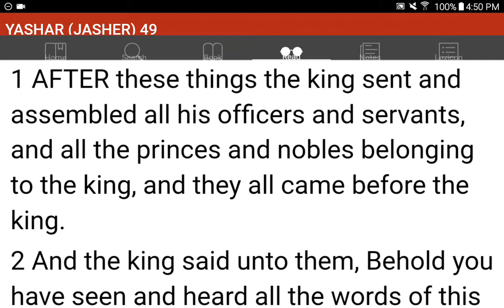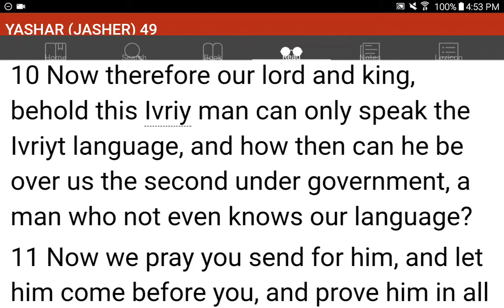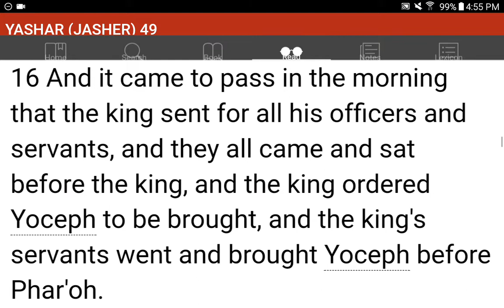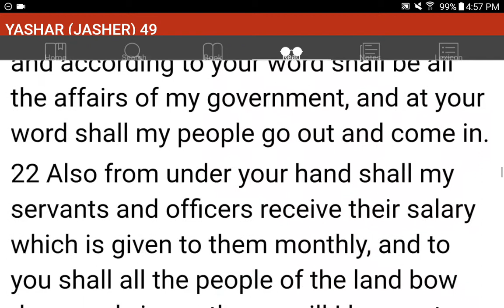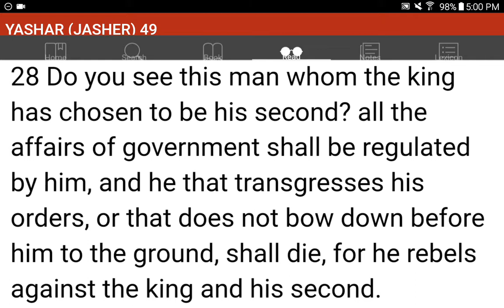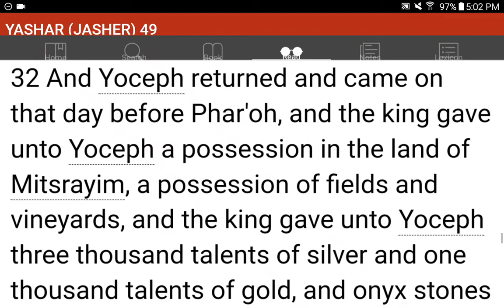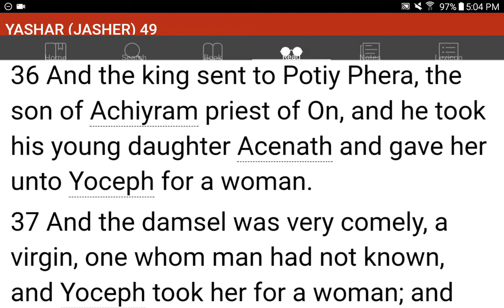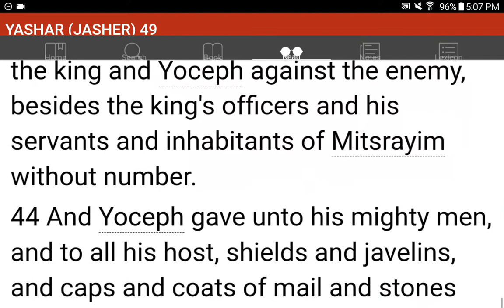💜h?™ "What's the MOST HELPFUL & SIMPLEST WAY that WORKS?"™ GIVE 1P/Month NOW! GCash